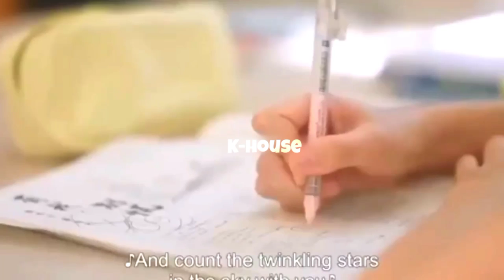New Korean Mix Hindi Songs 💗 Korean Drama 💗 Korean Love Story 💗 Chinese Love Story Song 💗 Kdrama Mv